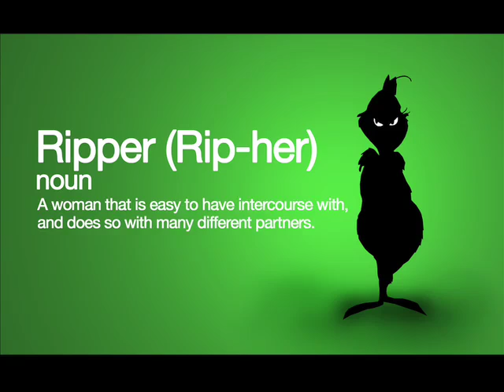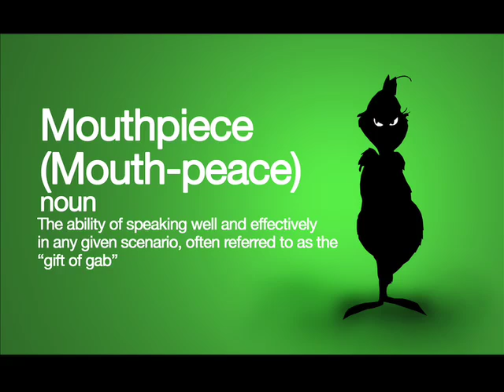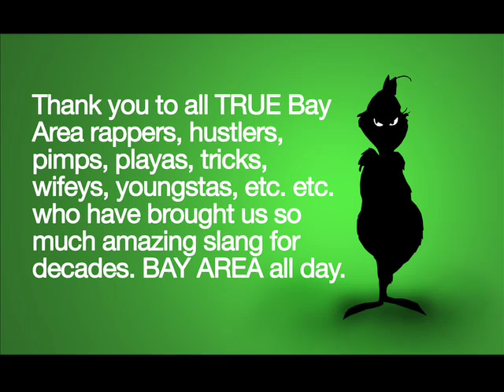Rafael Casal - Bay Area Slang Top 100 (The Grinch song)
Just dropped the BAY SLANG 101 COLLECTABLE POSTER! - Featuring definitions of over 170 slang words - Check it out

This song is on the mixtape "MONSTER LP" from Rafael Casal - available

This is the official video for the first leaked song off Rafael Casal's "THE MONSTER LP". Within 24 hours of uploading it, it was featured on the home page of the Bay Area's leading HipHop clearchannel station 106.1 KMEL, and earned over 100,000 views internationally in just the first few days of being posted. It was featured on hundreds of rap blogs across the country, a number of other major radio stations and college stations, and was a great way for us to launch into promoting THE MONSTER LP project. We managed to post it on youtube twice for ourselves to keep track of the views, and have since gathered another 100,000. It was a bit controversial, as it's intention was to bring light to the fact that the Bay Area has contributed some of the most used slang and language to HipHop, without any recognition whatsoever. Much of the slang you will see in this video dates back almost 20 years, but can be traced back to the all mighty B-A-Y. Check out "THE GRINCH SONG" as the blogs called it, produced by The Getback's own Romell "Wildman" Hoskins. Video by Rafael Casal. Obviously it's Rafael rappin' too.